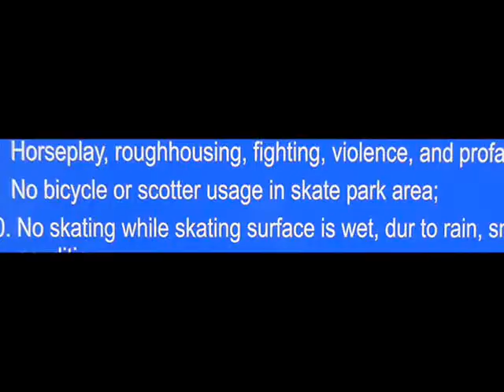BIRTHDAY SESH- JAMES BROOKS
JAMES AND A FEW LOCALS AT THE BCSP
SCOTTERS RULE